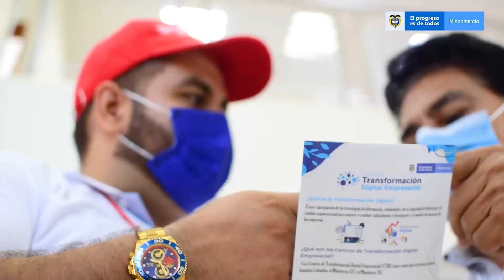IMPULSAN LADRILLOTÓN PARA TEMPLO SANTA TERESITA CAMARA DE COMERCIO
Impulsan ladrillotón para construir el templo de santa teresita, varias familias se han vinculado con la obra.